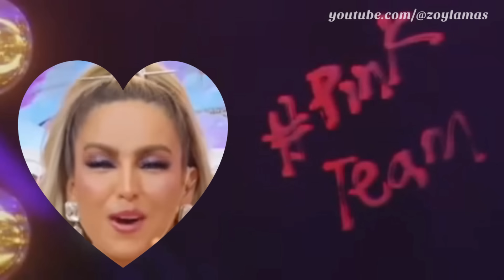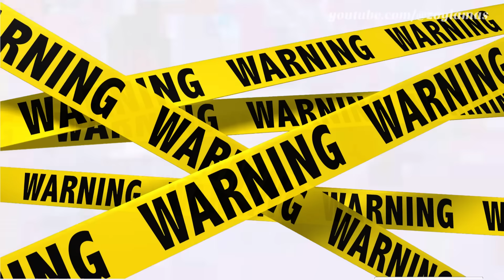LA RUCA-P EPISODIO 3 - Drag Race México